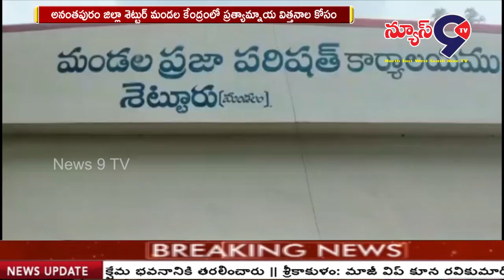ప్రత్యామ్నాయ విత్తనాల కోసం రైతుల ధర్నా || NEWS 9 TV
అనంతపురం జిల్లా శెట్టుర్ మండల కేంద్రంలో ప్రత్యామ్నాయ విత్తనాల కోసం రైతులు రోడ్ మీద ఆందోళన నిర్వహించారు. ప్రస్తుత ఖరీఫ్ సీజన్లో వర్షాభావం దృష్ట్యా, ప్రత్యామ్నాయ సాగుకు వందశాతం రాయితీతో ప్రభుత్వం ఇస్తున్న ఉలవులు, పెసల విత్తనాల కోసం రైతులు జాతర లా తరలి వచ్చారు. తహసీల్దారు కార్యాలయంలో ఎగబడటంతో కొంత సేపు తోపులాట జరిగింది. అంతేకాకుండా మండల వ్యవసాయ అధికారిని నిలదీశారు. లిస్ట్ లో లేని గ్రామాల రైతులు రావడంతో గందరగోళం నెలకొంది.  రైతన్నలకు న్యాయం చేసేంతవరకు ఆందోళన విరమించేది లేదని అన్నారు.